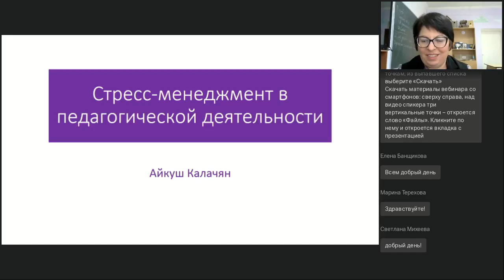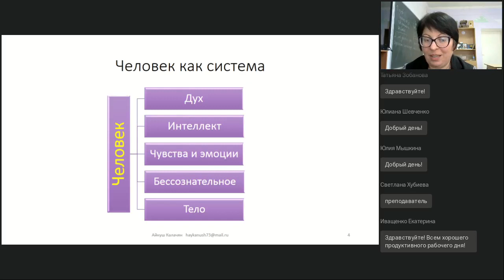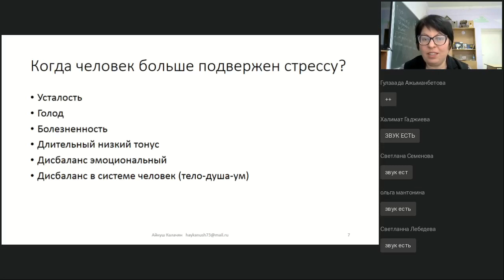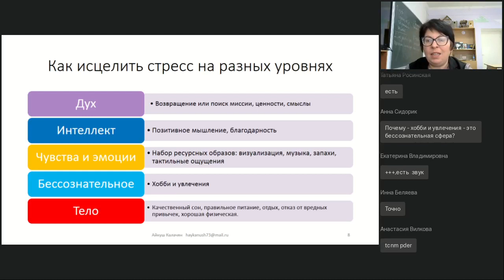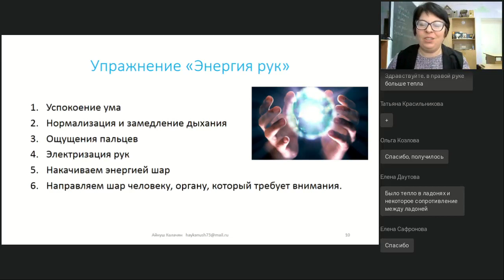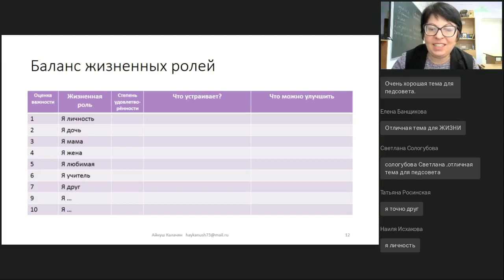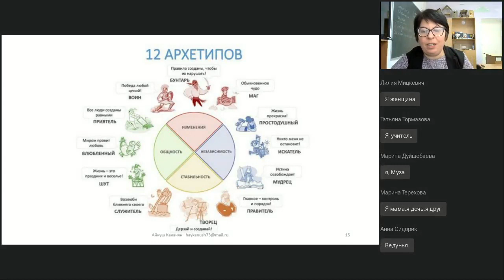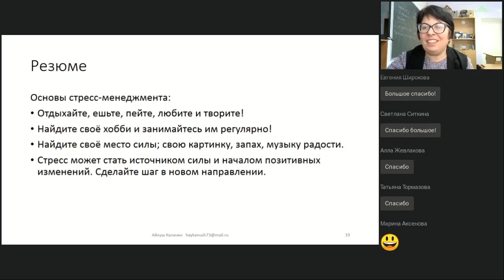Стресс менеджмент в педагогической деятельности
Вебинар
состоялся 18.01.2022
Ведущая вебинара:

Стрессовые ситуации стали обычными в нашей жизни, но это не значит, что можно ими пренебрегать. Наоборот, с ними необходимо работать, корректировать, иначе это создаст крупные проблемы для всех. Как может научить добру учитель, который находится в депрессии или стрессе. Чтобы он не говорил, дети чувствуют фальшь. Главное добро исходит от счастливого и спокойного учителя. Поэтому важно позаботиться о том, чтобы защитить его от стрессов или помочь справляться с ними.